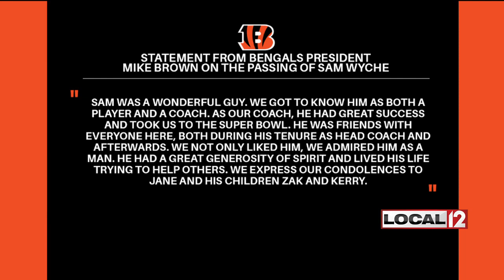Former Bengals coach Sam Wyche dead at 74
CINCINNATI (WKRC) - One of the most beloved coaches in Bengals history, Sam Wyche, has died.  He was 74.

Wyche would have turned 75 on Monday and was the Bengals head coach from 1984 to 1991.

Wyche led the franchise to its last Super Bowl appearance after the 1988 season, losing to San Francisco in Super Bowl 23.

Wyche underwent a successful heart transplant in 2016. He believed that the heart's donor could have been a fan of the Steelers.

"All I know is he's about two hours north of Charlotte, which puts him right in the middle of Pittsburgh Steeler territory. Not sure how long I can live with that thought,” joked Wyche.

Sports Illustrated published an article by writer Peter King about Wyche's new heart and his gratefulness for the man who provided it.